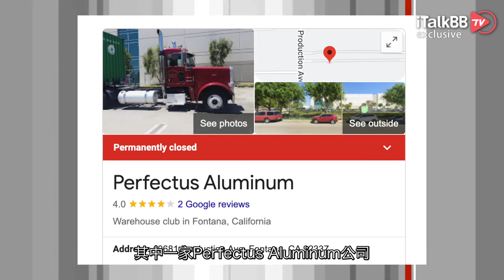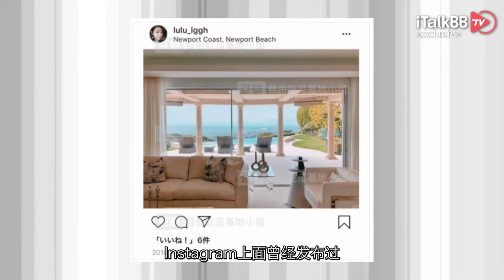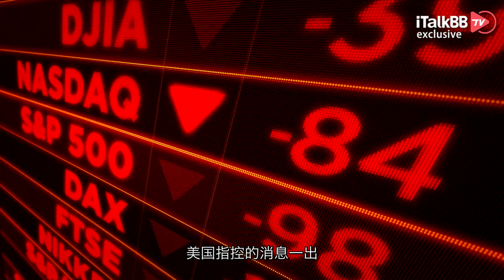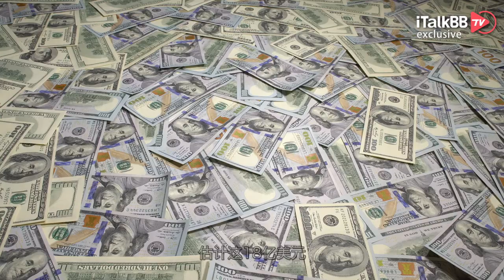中国富豪在美逃税18亿，被判刑465年！不过美国政府一美分也追不回！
素有现实版钢铁侠之称的大富豪Elon Musk美国最贵的加州逃离，不惜搬迁工厂，举家迁移到免税州“合理避税”。与此同时，有中国富豪移民北美预想“保护财富”，谁知羊入虎口，往更大的坑在跳。前有明星在中国逃税，后有商业大亨在美逃税。看来大家都是在保全财富上迷失了方向？今天，小编给大家讲一个中国亿万富翁在美国被判逃税罚款18.3亿美元的故事。

在4月中旬，联邦检察官办公室发出的一则逮捕令轰动了北美华人圈。一名在逃的中国亿万富翁因图谋逃避美国关税而被要求支付18.3亿美元的赔偿金，甚至，还下达了逮捕令。这个人是谁呢？

他就是中国忠旺控股有限公司，在加州尔湾坐拥6家公司的富豪刘忠田。